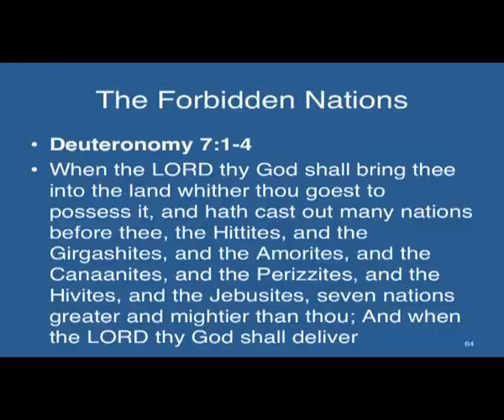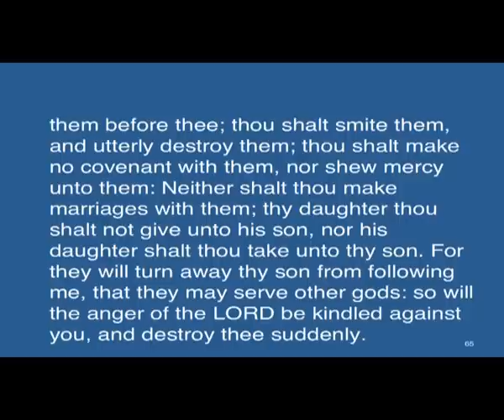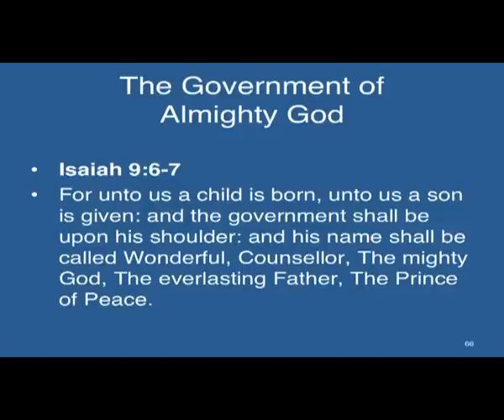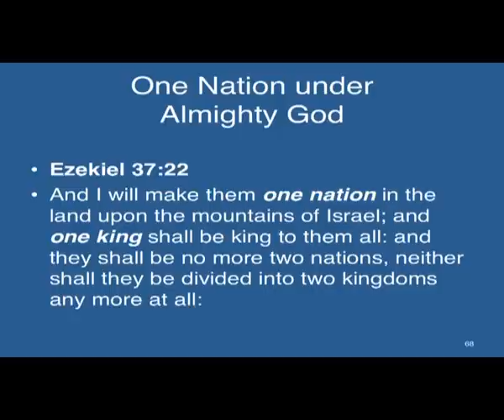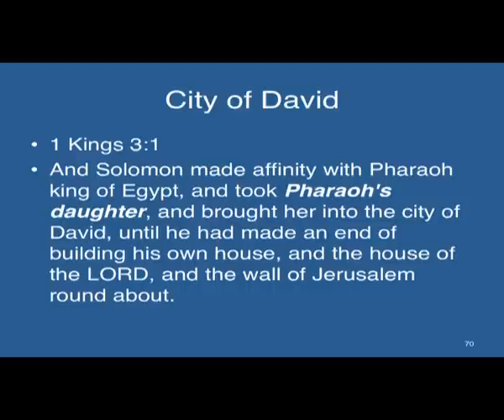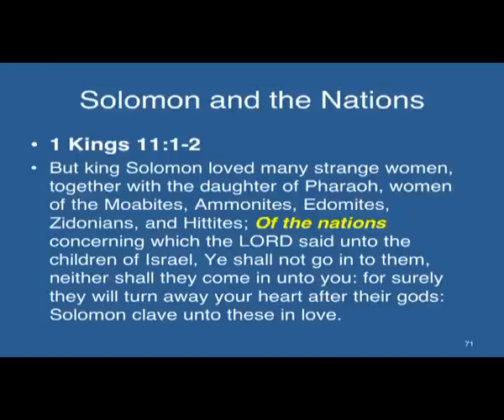Brian Shaw in Kalgoorlie - The United Nations Trap - 08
Christian man Brian Shaw speaks on the United Nations Trap. A trap to send every nation into the tyrannical One World Government or New World Order.